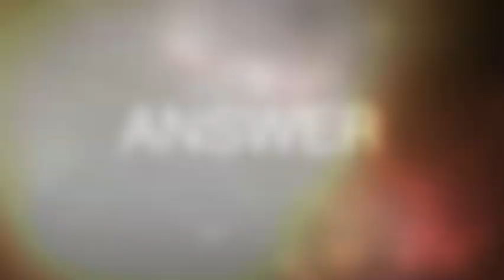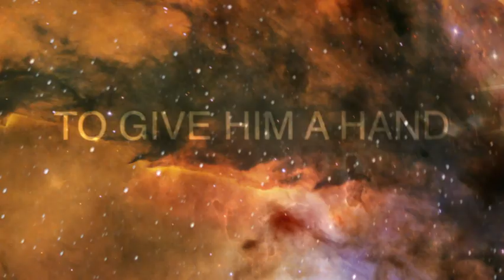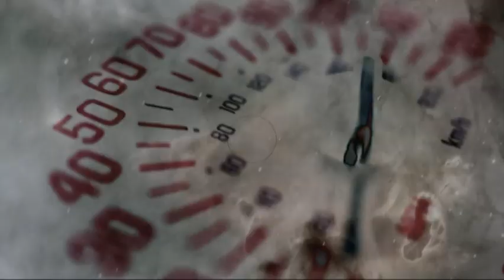Lavagance 'Gabriel' (B-COMPLEX Remix) | official lyric video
Lavagance 'Gabriel' (Remix by B-COMPLEX)
Official lyric video by: Tom Lobb (Beyond Music)

GABRIEL
There's a lightning coming out there
What will be the answer

Will we try to run away, there's nowhere to anyway
Like bright night stars
vanished with morning ray of light

Is your Gabriel still standing behind you

You don't have to become a man of silence to give him a hand

Beyond the horizont
What do you think will happen next
What will by the answer

Voľný preklad:

Za horizontom blesky, hromy
akosi sa blížia tam kdesi z diali.
Čo myslíš? Čo vo svojich krídlach nesú,
akýže plán nám do duší pošeptajú?
Človekom ticha si sa už narodil,
zhynúť predsa kvôli tomu nemusíš.A kam by si chcel utiecť, chlapče?
Veď všade jednako jest.
Radšej ty noc celú, celučičkú
hlaď na oblohu jasnú,
a pozoruj, ako hviezdy s ranným svitom miznú,
a vedz, že aj tvoj údel nateraz bol neúnosný,
čoskoro sa pominie.
Stráž len ty si stráž cestu späť ku svetlu,
vnútorným hlasom nechaj sa viesť,
a vedz, že tvoj Gabriel ti jest svetlom v noci temnej.